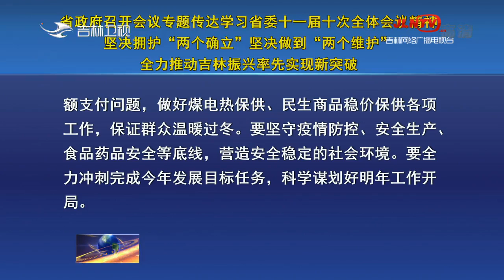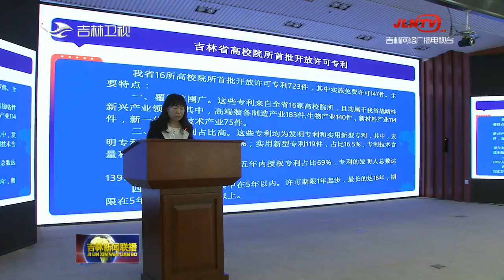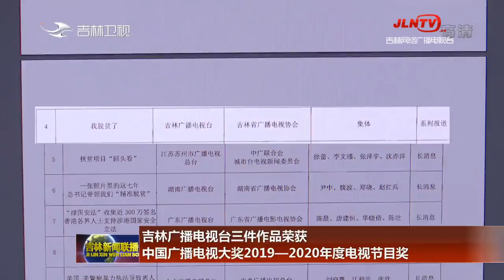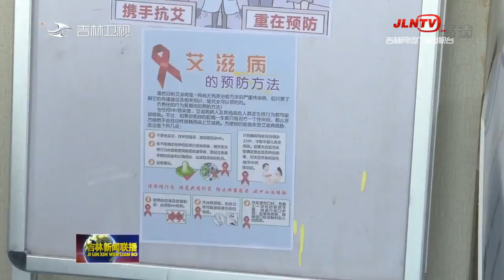吉林新闻联播 20211201：吉林省实现连续41年无重大森林火灾